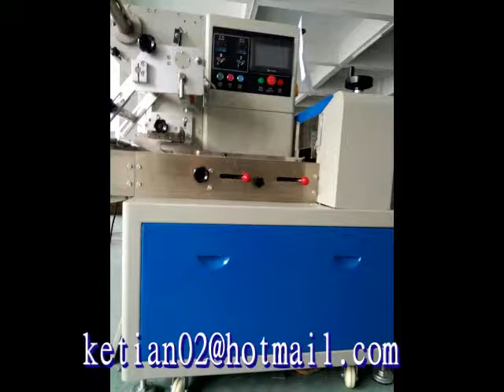Automatic packing machine bakery bread packaging machine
Feature:
1:Double transducer control, flexible bag length cutting, operator needn't to adjust the  unloading working, saving time and saving films.
2:human-machine operation, convenient and quick parameter setting.
3:Self diagnosis failure function, clear failure display.
4:High sensitivity optical electric color mark tracking &digital input cut position which makes
5: Separate PID control to temperature, suitable for various packing materials.
6:Stopping the machine in selected position, no sticking to the knife and no waste packing film.
7:Simple driving system, reliable working, convenient maintenance.
8: All the controls are achieved by software, convenient for function adjusting and upgrading.